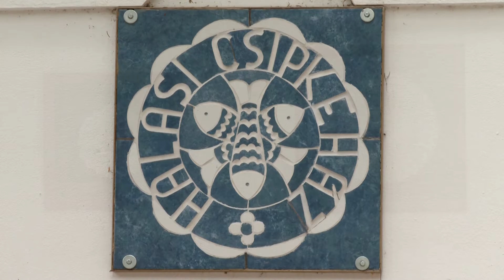Csipkealbum készül a halasi csipke 120 éves évfordulóján